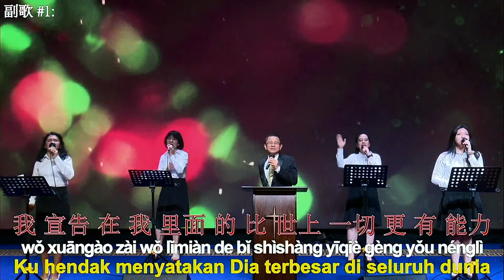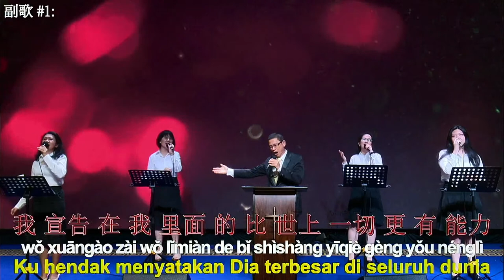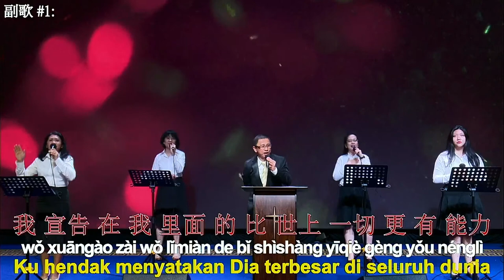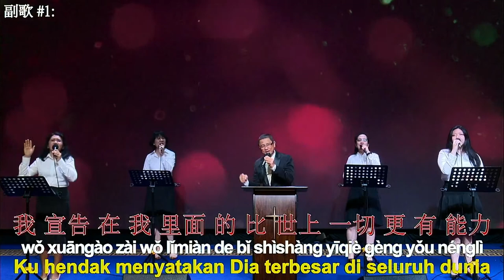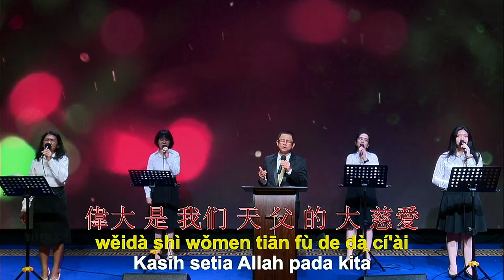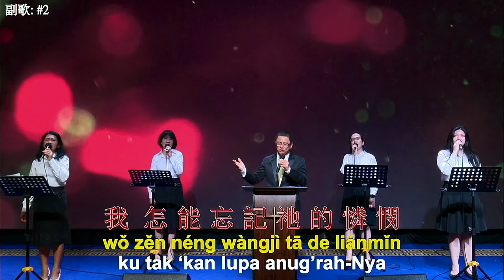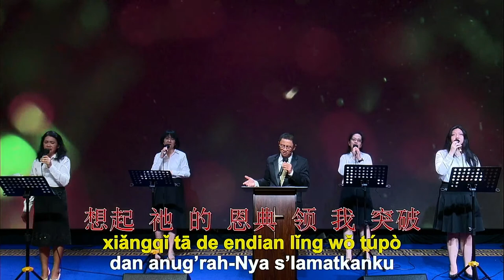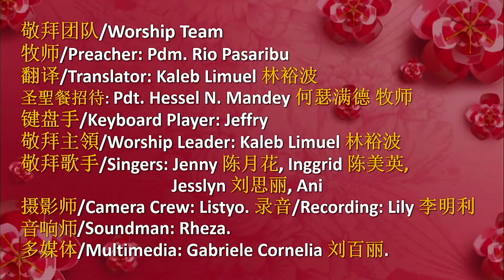直播崇拜会 - Ibadah LIVE Mandarin Service || Minggu, 26 Juni 2022